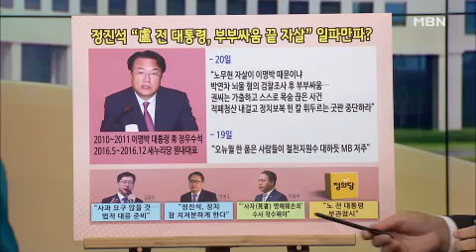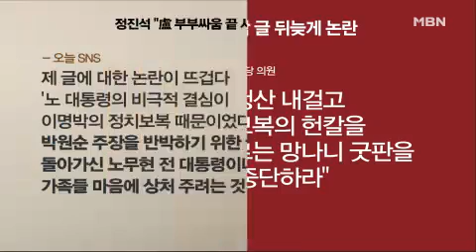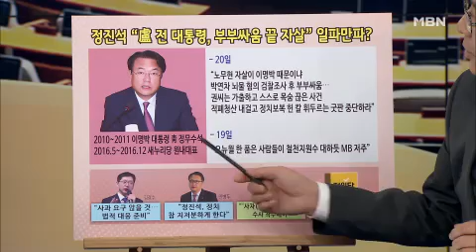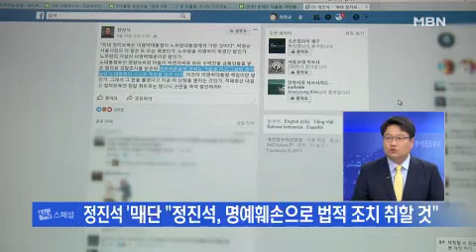정진석 "盧, 부부싸움 뒤 목숨 끊어"…김경수 "타협 안 해"